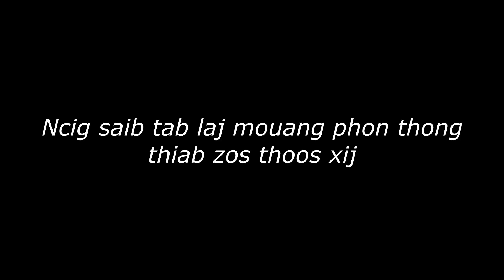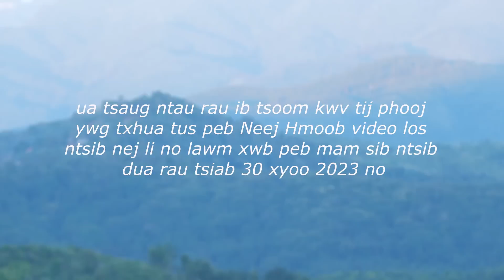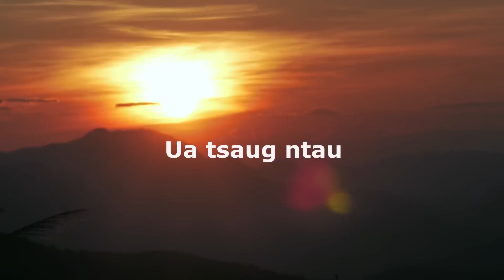Ncig Teb Chaws Ep73.12/14/2022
mouang phon thong thiab zosthoos xij